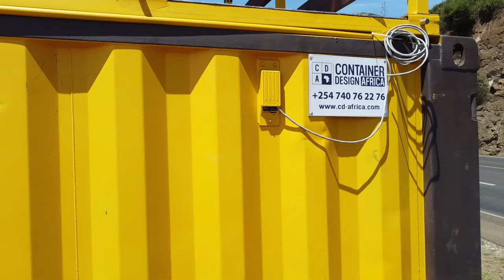40ft Container Coffee & Shops Viewpoint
🚧 👷🏾‍👷🏾On the Nairobi - Nakuru Highway, there is a Magical place (Viewpoint) with Breathtaking views 🤩 of the Rift Valley.
We Designed, Fabricated, Delivered and Installed a 40ft Container into a ☕ Coffee & Shops 🛍 unit (Souvenir & Mpesa) with a Terrace and Canvas Canopy on top, Branding and Outdoor Furniture 🪑 for our client EsQoffee. The Coffee section is fitted with Granite worktops and cabinets, The Shops are Fitted with wood counter, shelving and Chest Boxes for storage.

If you are passing by, Please check them out and stop for a Coffee ☕